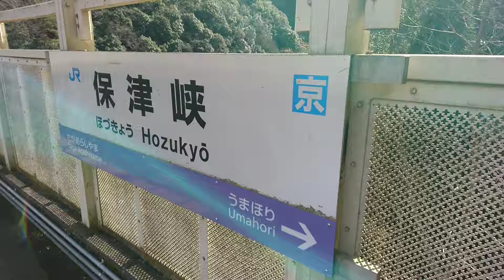2020.01.25 きのさき5号 保津峡駅